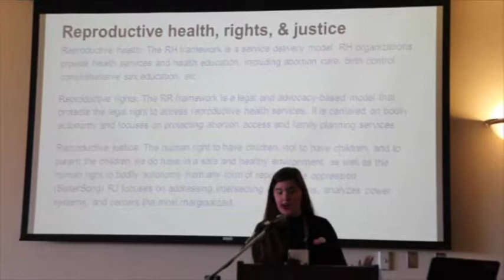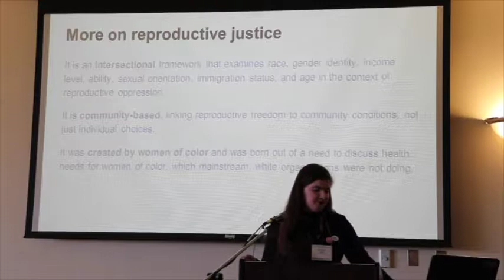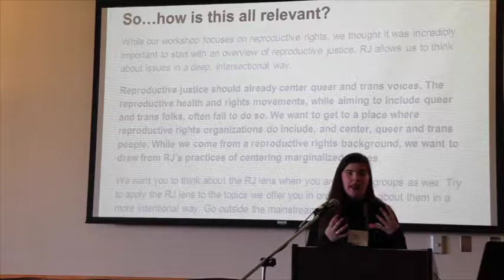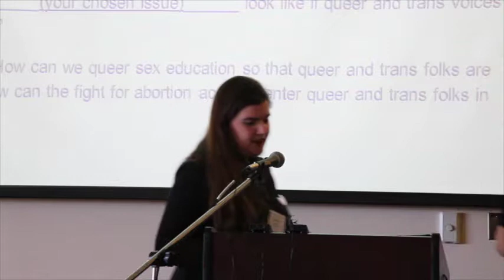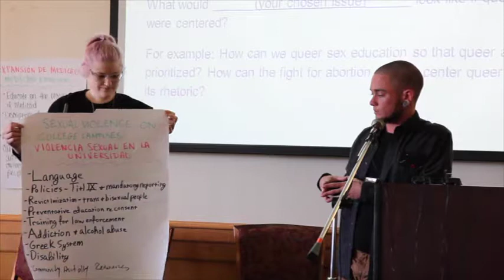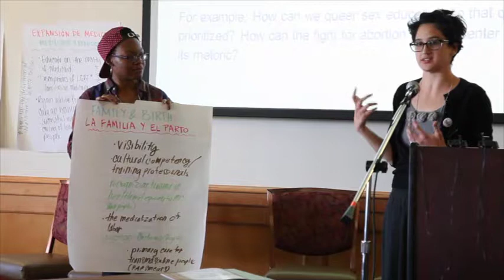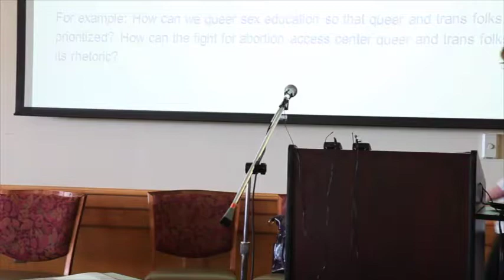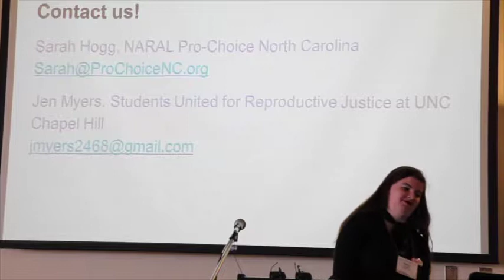Family Law for LGBT Parents after Obergefell (Part II) - Queering Reproductive Rights (Part I)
Queering Reproductive Rights starts at 3:05

Shannon Minter – National Center for Lesbian Rights

While we now have nationwide marriage equality, LGBT parents are still unprotected in many states, and even parents who are recognized in one state may not be recognized as a legal parent when they travel or move across state lines. Find out what you can do to protect yourself or your clients, and how we all need to work to change state laws to fully protect all families, parents, and children